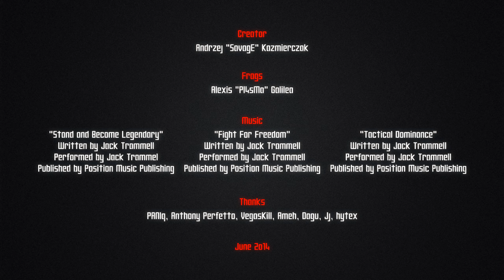Unreal PoweR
See fragging on a whole new level. Raw and brutal, in your face with unprecedented level of intensity. Experience the Tournament like never before.

Rated A for Awesome, noobs strongly cautioned.

Created by Andrzej "SavagE" Kaźmierczak
Starring Alexis "Pl4sMa" Galilea
Music (mixed by SavagE):

"Stand and Become Legendary"
Written by Jack Trammell
Performed by Jack Trammell
Published by Position Music Publishing

Thanks to PANIq, Anthony Perfetto, VegasKill, Ameh, Dagu, Jj, hytex & ReznoR

Software: Unreal Tournament III 2.1, VirtualDub 1.9.11, Sony Vegas 12, RypelCam 3.18

Project started: October 24th 2013
Project ended: June 7th 2014
Release date: June 8th 2014

Codec: x264
Resolution: 1280x720

(Courtesy of Unreal North)